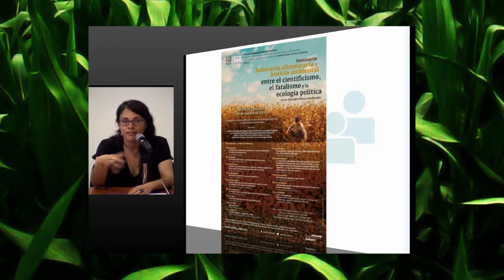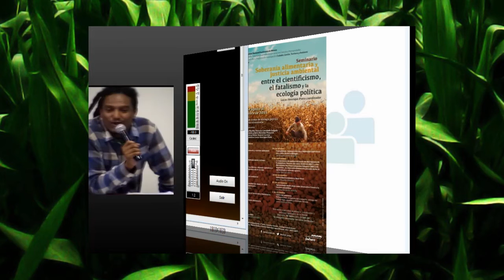MINA LORENA NAVARRO Conflictividad socioambiental en México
Seminario Soberanía alimentaria y justicia ambiental: entre el
cientificismo, el fatalismo y la ecología política

Conflictividad socioambiental en México: Despojo capitalista y luchas por lo común para la reproducción de la vida. (Dra. Mina Lorena Navarro)

Esta unidad abordará a los conflictos ambientales que se generan por luchas en torno a los recursos naturales (tierra, el agua etc.), ante el avance de la frontera extractiva -monocultivos y egaminería, principalmente- desde la actuación de movimientos sociales. Son estos conflictos y los actores sociales que los protagonizan, los que traen a la luz las desigualdades inherentes a la distribución de los impactos ambientales del modelo (neo) extractivo.